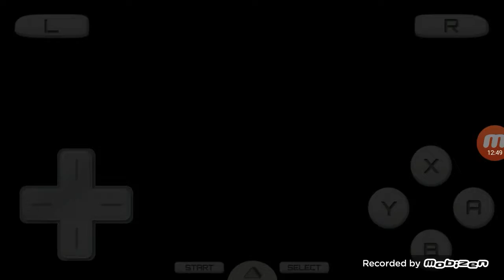Super Mario Bros - Fails, Fails, and more Fails...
I definitely don't like this game on my phone but on the actual DS system I would recommend it.